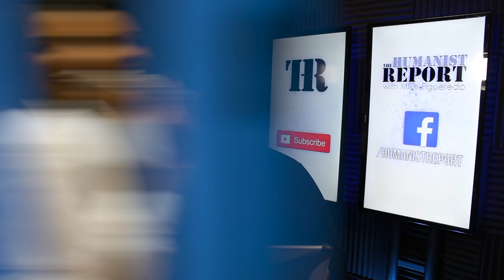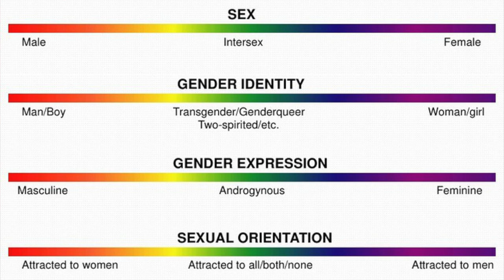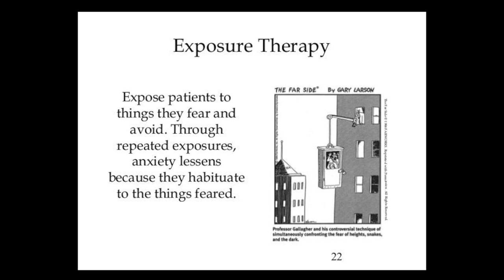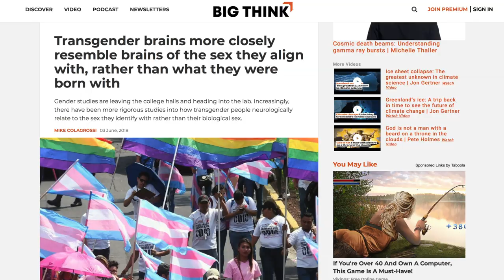Candace Owens Intentionally Misgenders Trans People (Because She's a Bad Person)